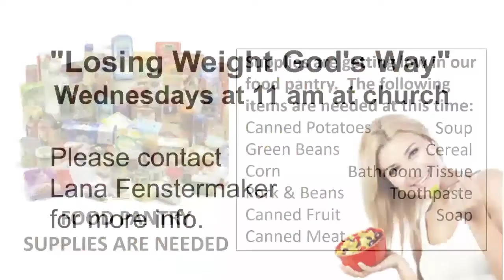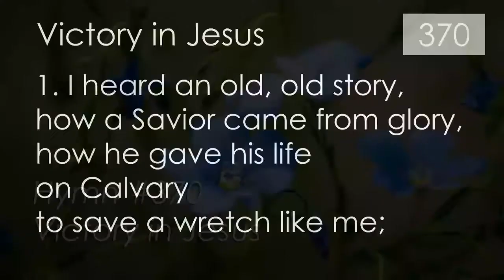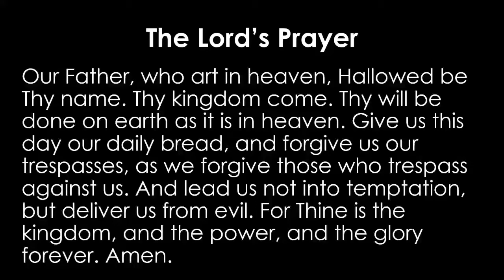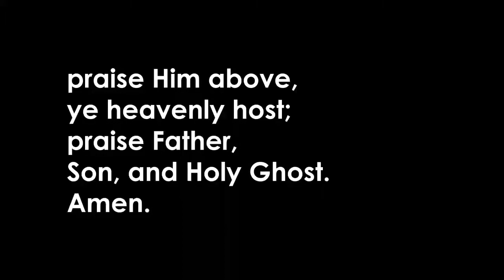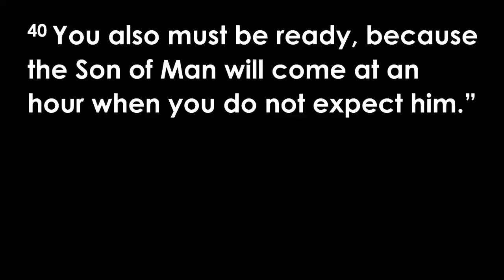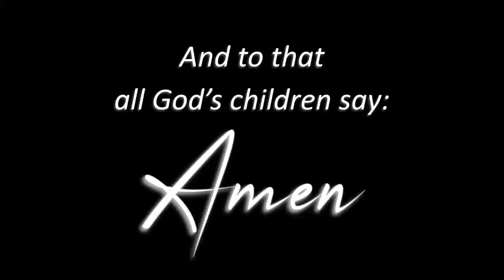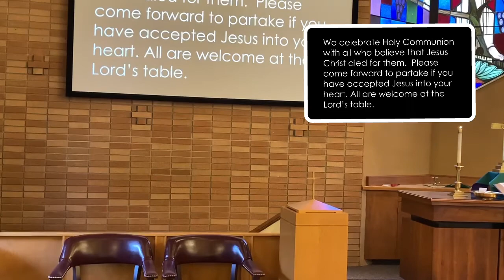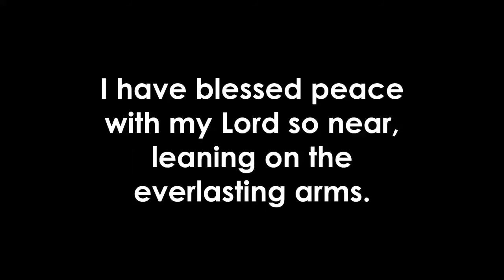Sunday, August 7, 2022